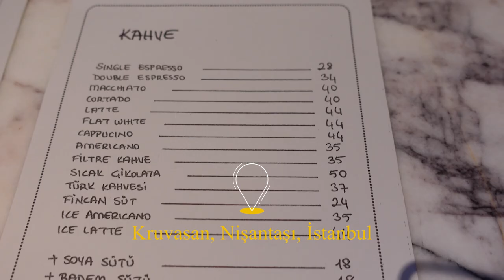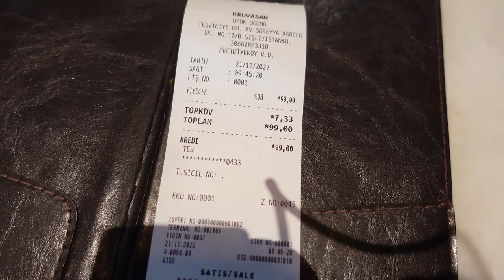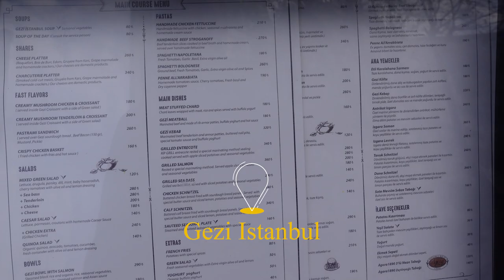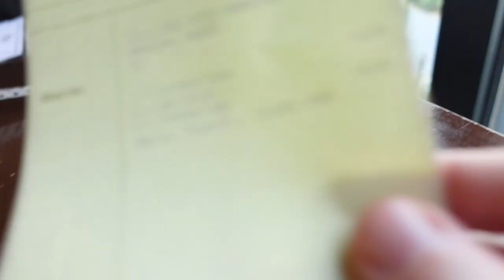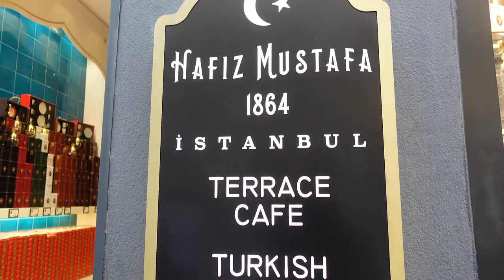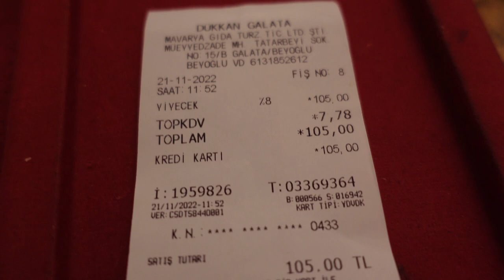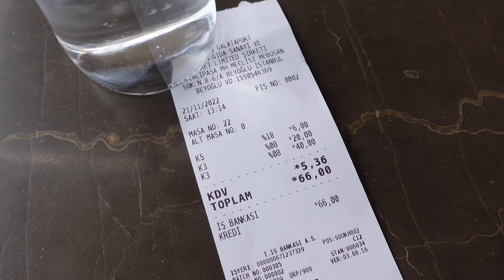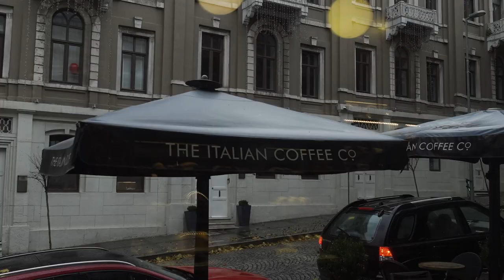ISTANBUL CROISSANT TOUR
Merhaba hoşgeldiniz! Aujourd'hui je vous propose un croissant tour de la ville d'Istanbul voir si il est possible de trouver des croissants aussi bon qu'en France! J'ai choisi six adresses, suivez moi à travers cette magnifique ville d'Istanbul.

00:00 Intro
01:30 Kruvasan Nişantaşı İstanbul
05:26 Gezi Istanbul
08:49 Dükkan Galata
14:38 Galataport Baylan
19:37 Gün Bakery
22:25 Caffe Nero Akaretler
24:12 Top 6 + outro